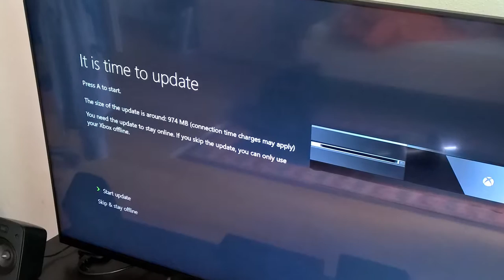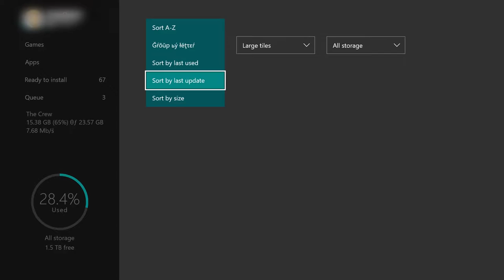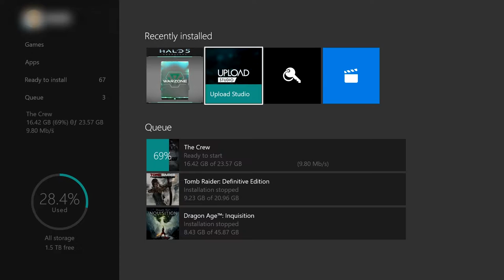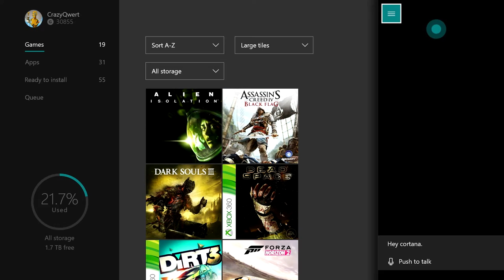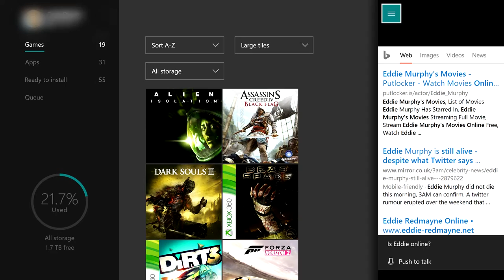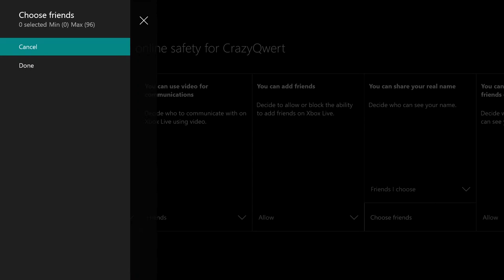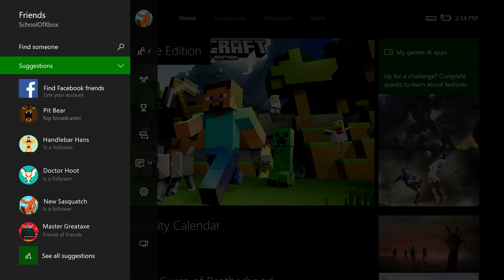Cortana auf der Xbox | Qwert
In diesem Video meine Eindrücke zu Cortana an der Xbox und zum Update im generellen.

► Silas bei Snapchat:
silas_sylas